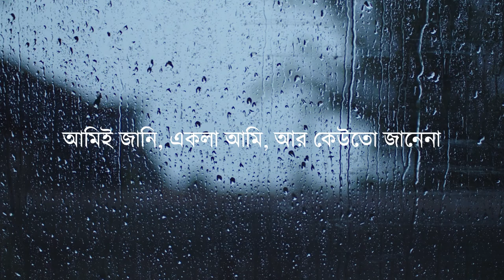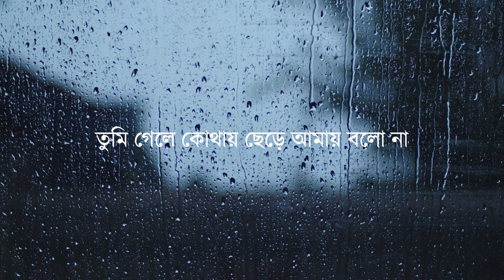মা - স্বরব্যাঞ্জো | Maa - Swarobanjo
মা - স্বরব্যাঞ্জো

গানটি কপিরাইট মুক্ত। যেকোনো অবাণিজ্যিক উপায়ে বিতরণযোগ্য।

সুর, কণ্ঠ, পিয়ানো এবং বাঁশি: শাদিউল আলম জীবন
কথা: সাদাত হোসাইন
সংগীতায়োজন, মিক্সিং ও মাস্টারিং: রাগিব নিয়াজ রাফি
গিটার: রাহাত
বেজ গিটার ও স্ট্রিংস: ইস্ক্রা

মা! ওগো মা! তুমি গেলে কোথায় ছেড়ে আমায় বল না।।

এইখানে এই কাঁচের ভেতর বৃষ্টি জমে ভীষণ
রোদ জানালায় আবছা আঁচে কষ্ট বিভীষণ
এইখানে এই একলা দেয়াল একলা কথকতা
রাত গহীনে বুকের ভেতর বিষাদ নিরবতা

আমিই জানি, একলা আমি, আর কেউতো জানে না,
এক আঁচলেই ভুবন বাঁধা, মা আমার মা

মাগো মা! আমার মা! তুমি গেলে কোথায় ছেড়ে আমায় বল না।।

এইখানে এই শুন্য আকাশ, শুন্য শহর, মাঠ
হাজার মানুষ, হাজার গানেও, শুন্য সহপাঠ
এইখানে এই ক্লান্ত দিনে, ক্লান্ত দিনের শেষ
চোখের কোলে অশ্রু ভীষণ, কান্না অনিমেষ

এক আঁচলেই আকাশ ভাসে, মা আমার মা

এইখানে এই জলের জীবন, জলেই মরুভূমি
চাতক বুকে তেষ্টা কাঁদে কোথায়, কোথায় তুমি
এইখানে এই শুন্য গিটার, শুন্য স্নেহের সুর
কোথায় তুমি, কোথায় তুমি, কোথায় কতদূর!

ঐ আকাশের তারার ভেতর তুমি আমার মা